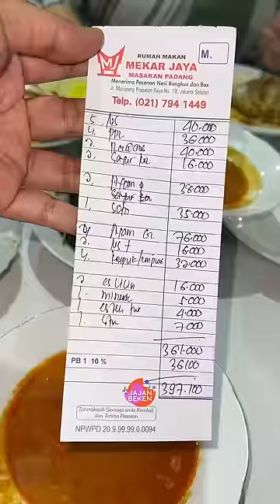Sahur Nasi Padang Buka 24 Jam‼️